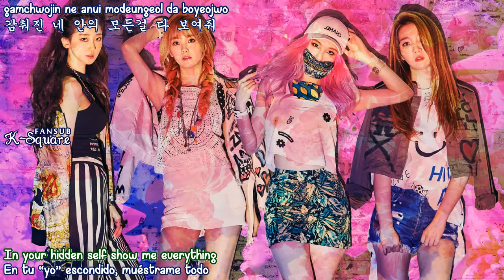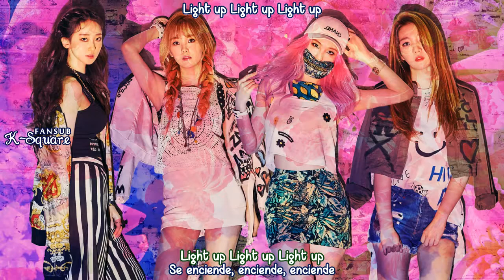D.HOLIC - Color Me Rad (Sub Esp - Eng Sub - Hangul - Roma) HD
d holic color me rad sub español english sub hangul roma ❄ Activa la calidad HD 720p❅

디홀릭 (D.Holic) – COLOR ME RAD
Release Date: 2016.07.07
Genre: Dance
Language: Korean